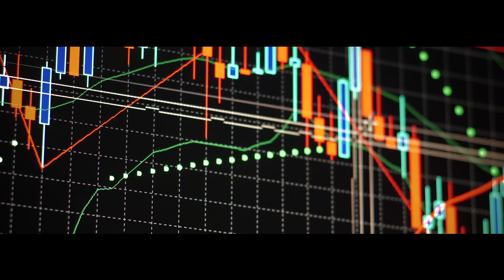Internet of Things (IoT): Industrialization, Urbanization, and Digitization | Schneider Electric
With EcoStruxure and the Industrial Internet of Things (IIoT technology), Schneider Electric ensures energy efficiency and reliability. From energy management systems to IoT devices, Schneider is always making sure that Life Is On.

This video is about Schneider Electric using IoT innovation to ensure energy efficiency and facilitate consumers' access to energy.